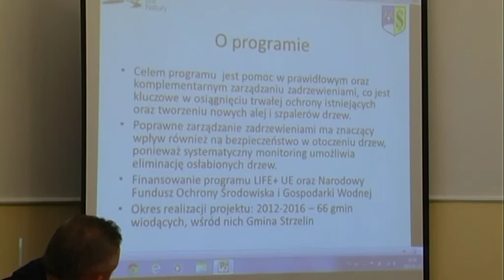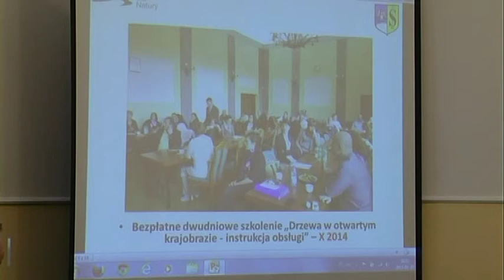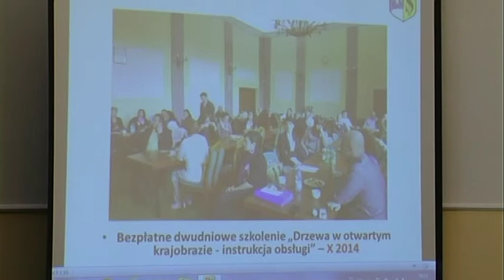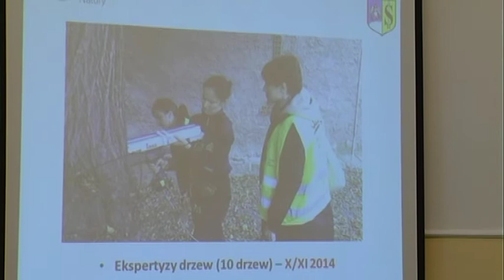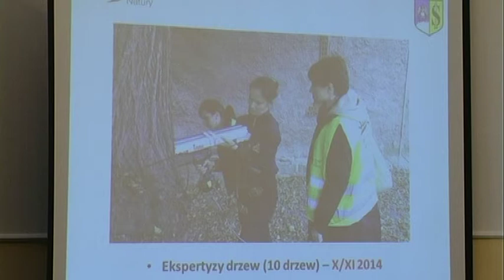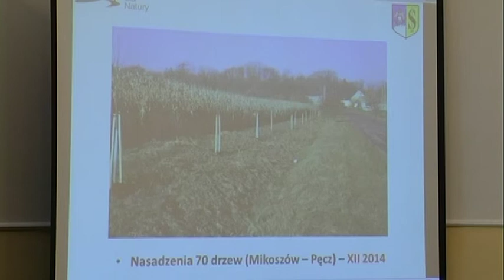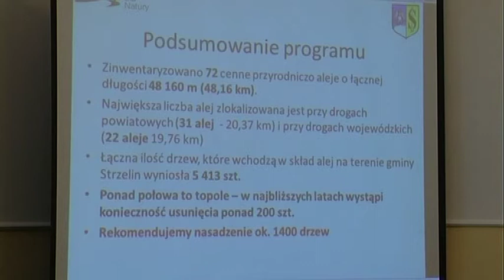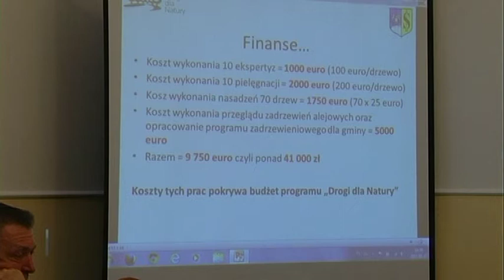IV Sesja Rady Miejskiej Strzelina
Pełna relacja z IV Sesji Rady Miejskiej Strzelina, która odbyła się 27 stycznia 2015 roku w Sali Konferencyjnej Urzędu Miasta i Gminy Strzelin.